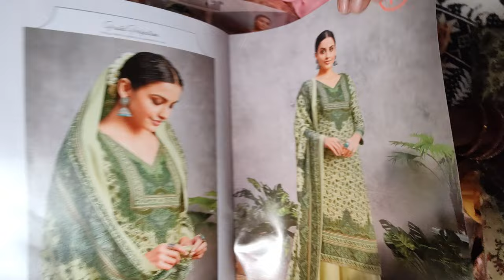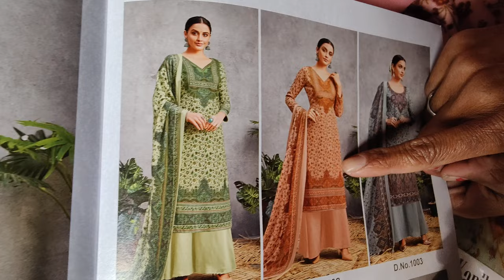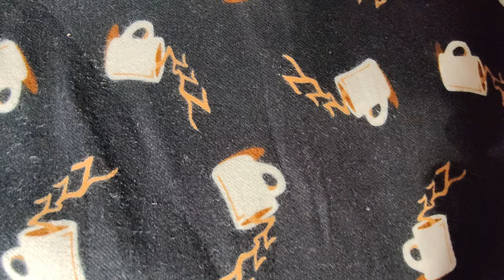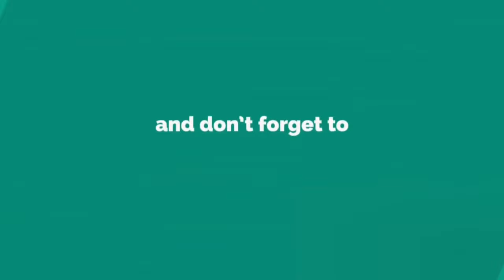BIBA Pashmina Fabrics In Katran Market | December 2021 NEW COLLECTION 😍🔥 | Export Fabrics